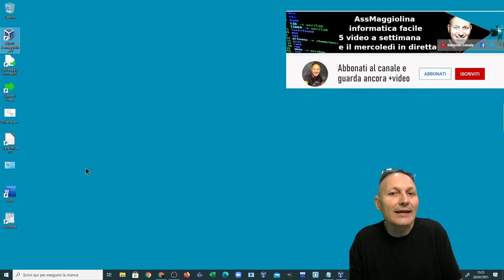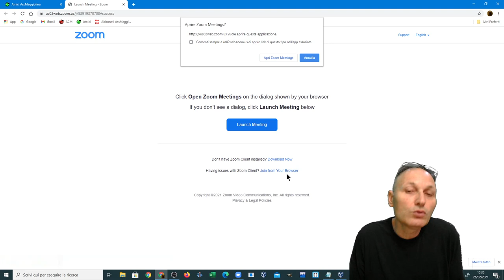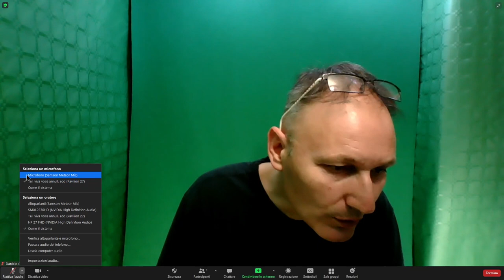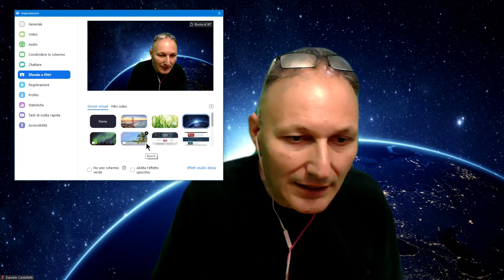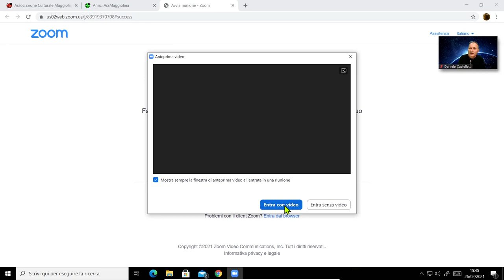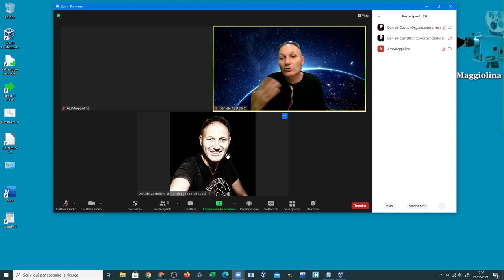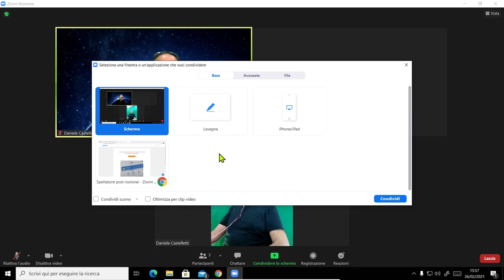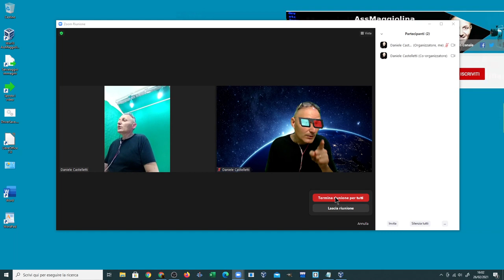248 Zoom video conferenze online: come partecipare | Daniele Castelletti | Associazione Maggiolina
Seconda parte del video "Zoom video conferenze online: primi passi". Questa volta vediamo come partecipare ad una conferenza e cosa fare durante la stessa. Prendiamo in considerazione i compiti di entrambe le parti, l'organizzatore e gli ospiti. Da non perdere.